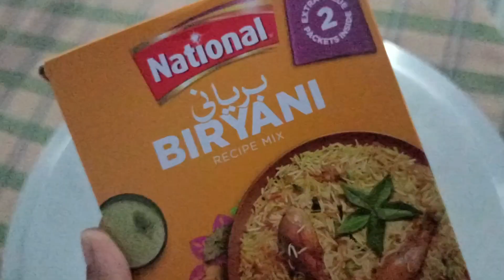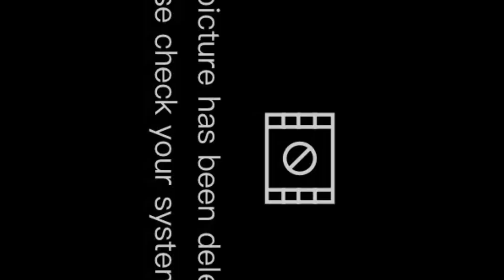ramzanmubarak biryanirecipe mintmargarata 2023status